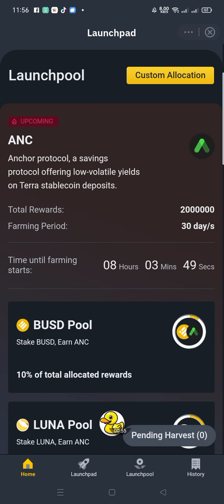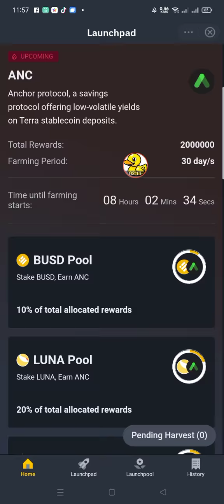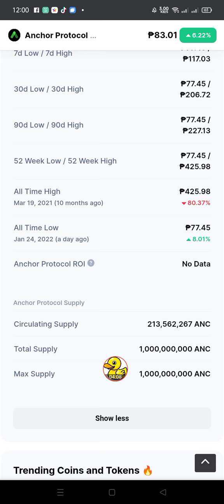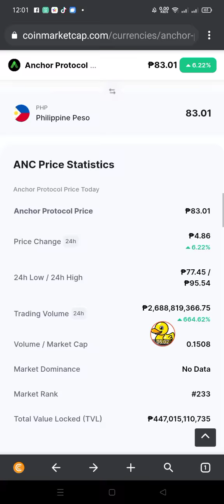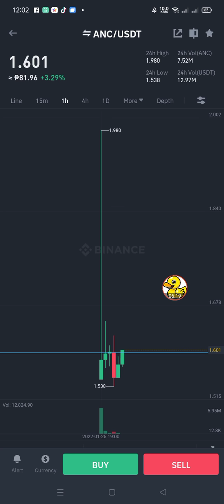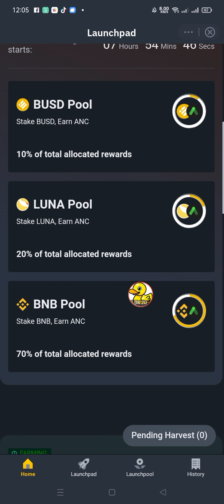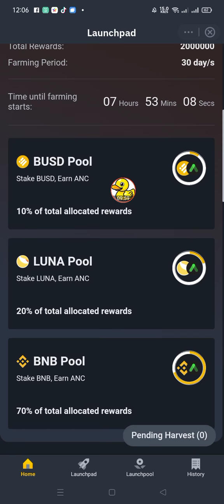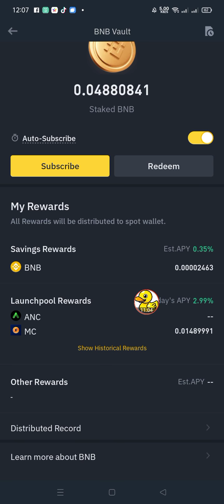ANCHOR PROTOCOL | BINANCE LAUNCHPOOL FARMING | KUNIN ANG OPPORTUNITY FREE TOKEN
BINANCE LAUNCHPOOL FARMING ANCHOR PROTOCOL KUNIN ANG OPPORTUNITY FREE TOKEN